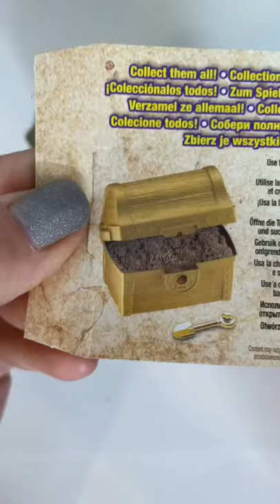Kinetic Sand Buried Treasure Chest